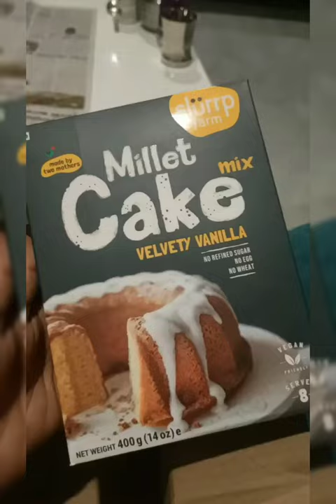smytten haul/get free bies/( apply referral code "w9xOFqD while installing smytten)